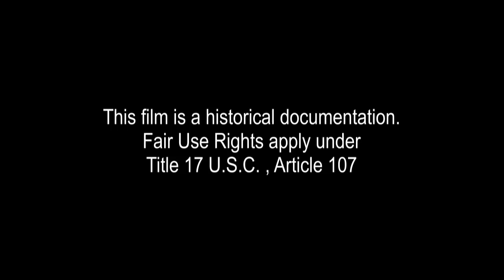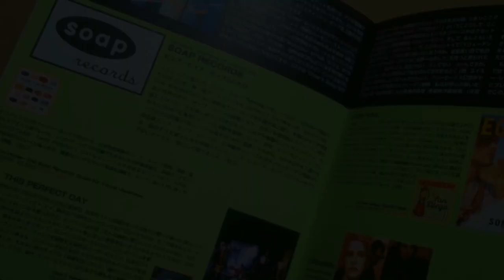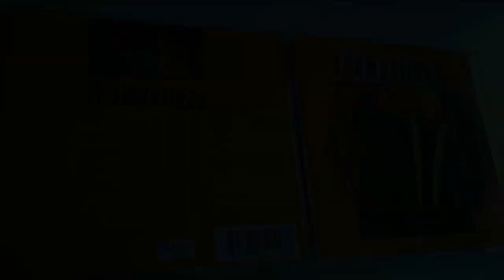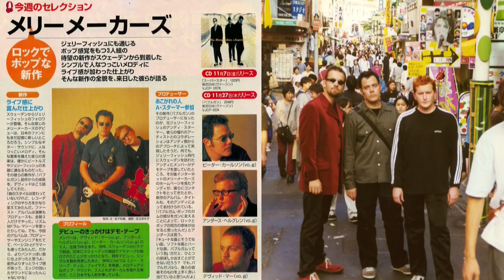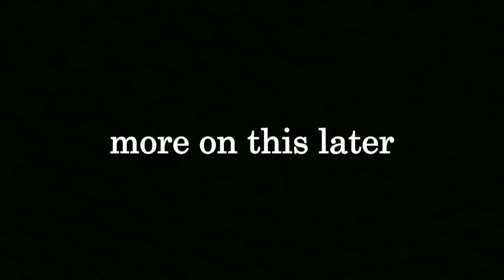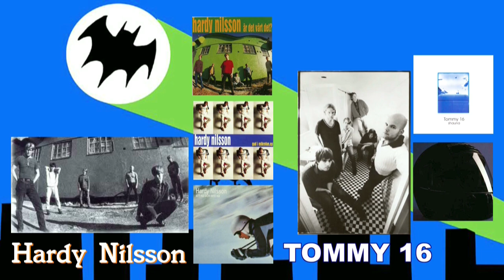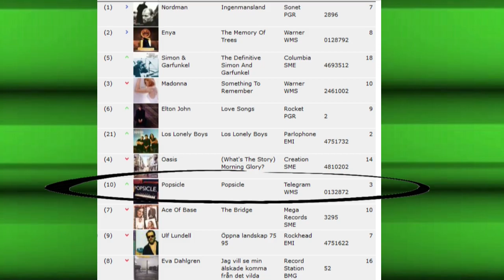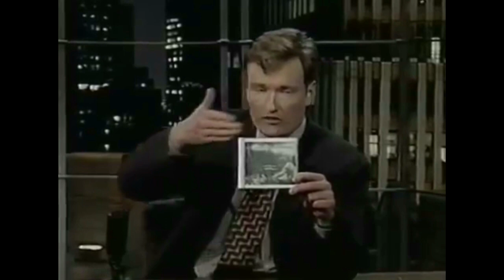1990's Swedish Indie Pop Music Documentary - Cardigans Wannadies & 20 More Bands To Discover - Pt. 3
Featuring The Cardigans, The Wannadies, Eggstone, This Perfect Day, Brainpool, Popsicle, The Confusions, Broder Daniel, The Merrymakers, Hardy Nilsson and over a dozen other tasty indie pop bands.
This 5 part documentary explores the amazing, and untold, saga of an English Language Music Movement that shaped an entire generation in Sweden. Told using footage from the era, and the incredible songs that defined it, the heights and depths of the music industry are on full display. From humble beginnings to International Fame and National Scandals, these stories are finally being told.